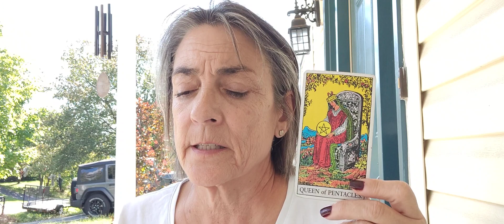Capricorn weekly tarot read. October 4, 2023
weekly tarot reading for Capricorn